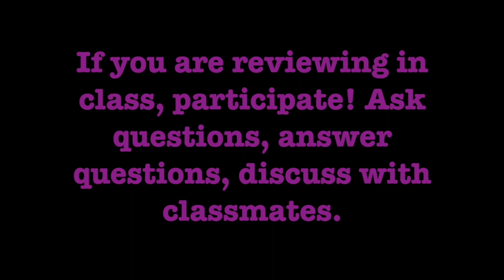studying video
This video is about studying video